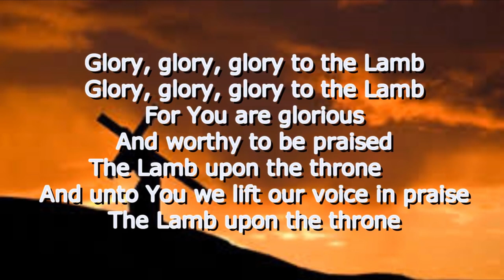The Lamb Upon the Throne // Karaoke + lyrics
Guess what He is Risen!!! Come let's celebrate the King of kings

Key: Db